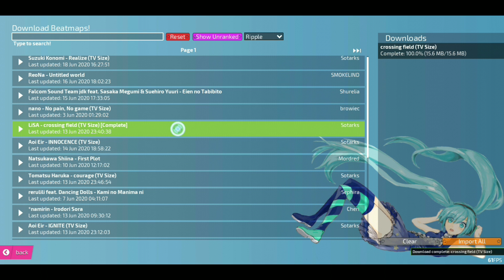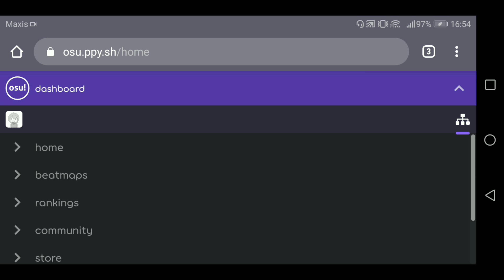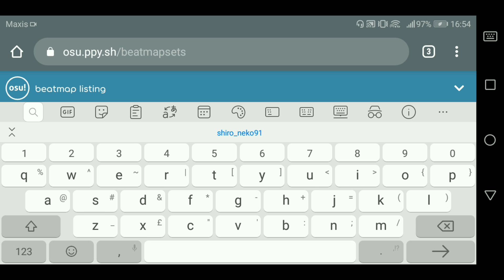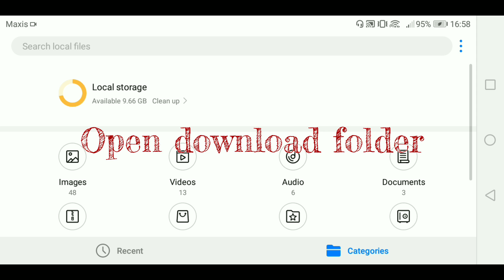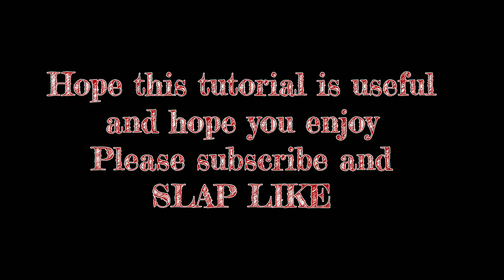[TUTORIAL] HOW TO DOWNLOAD BEATMAP FOR OSU MOBILE (OPSU)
earn bitcoin on your phone